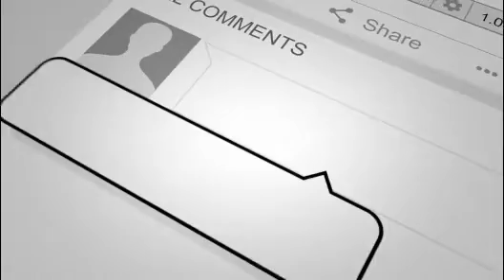آدم غریب را هیچ کسی یاد نمی کند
یما
انس
امین الله
حمله
خبر عاجل
مهم
دیدنی
تازه
داغ